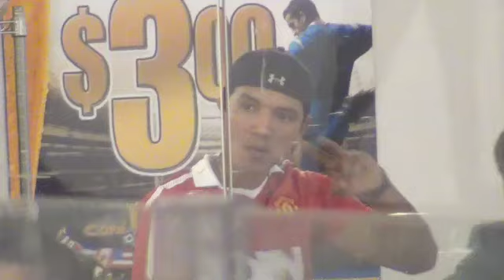GOLAZO SOCCER WOMEN'S FINAL - CEREMONY: Panthers 5 vs Golazitas 2 - v7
Finals Ceremony for the 1st & 2nd Place Final: Panthers 5 vs Golazitas 2 Video 7